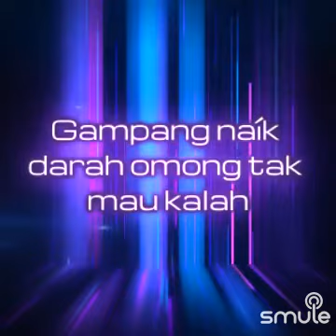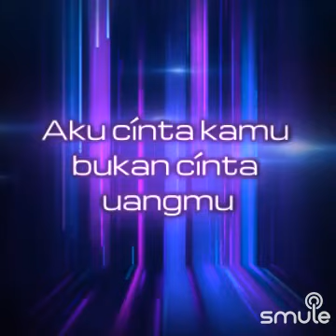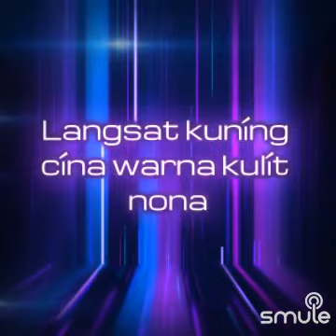Aku Sayang Kamu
I found this awesome recording of "Aku Sayang Kamu (Original)" on Smule